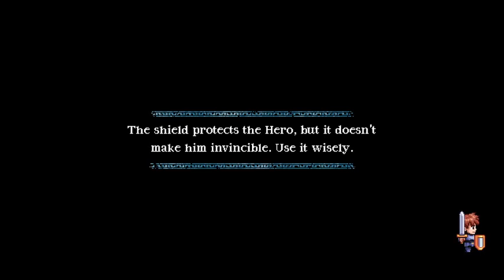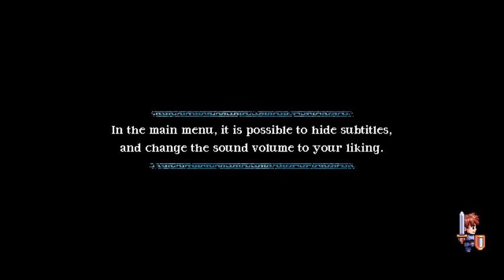Songs for a Hero - A Lenda do Herói - Part 11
Songs for a Hero is a simple adventure game, with a twist that the main character sings through his actions as you play the game. Filled with puns, references and a lot of humor.

Part 11 goes through the following stages:
4-Boss Giant Scorpion
Story progression - Village